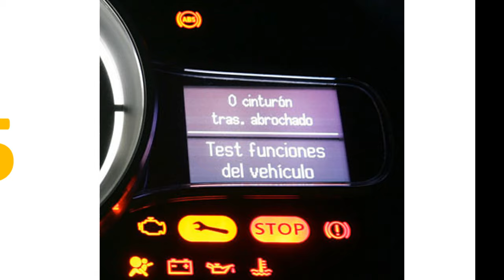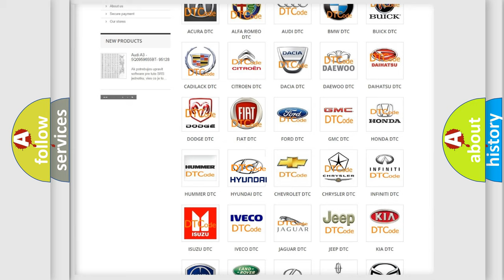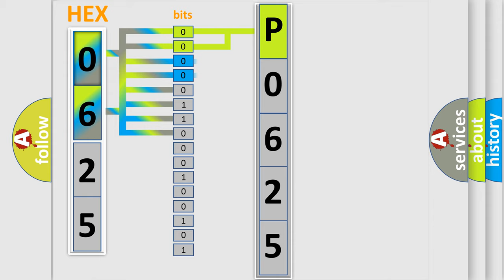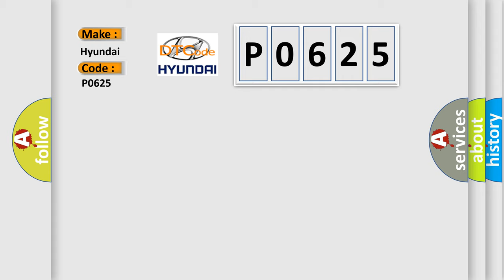DTC Hyundai P0625 Short Explanation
Contents:
0:21 Basic DTC analysis according to OBD2 protocol standard.
1:48 Insight into programming
2:58 A diagnostically understandable description of the Diagnostic Trouble Code
3:05 Basic error definition

Make:
Hyundai
Code:
P0625
Definition:
Vehicle Communication Bus A Performance
Description:
Engine running